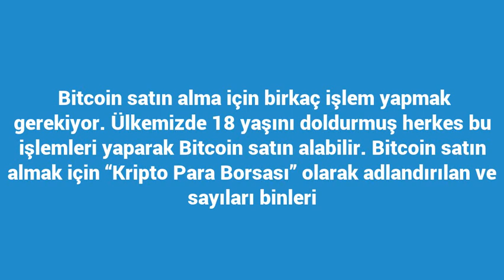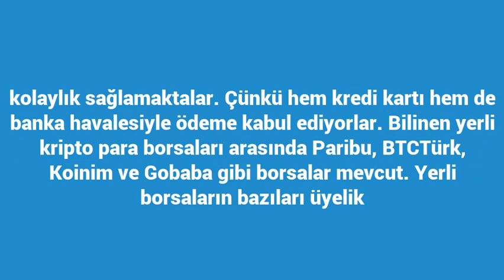Bitcoin Satın Alma Rehberi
Bitcoin satın alma için birkaç işlem yapmak gerekiyor. Ülkemizde 18 yaşını doldurmuş herkes bu işlemleri yaparak Bitcoin satın alabilir.
Kolaylık olması açısından ilk etapta Bitcoin almak için yerli borsalar tercih edilebilir. Bu borsalar hem Türkçe olmaları hem de Türk Bankaları ile çalışmaları sebebiyle kullanıcıya kolaylık sağlamaktalar. Çünkü hem kredi kartı hem de banka havalesiyle ödeme kabul ediyorlar. Bilinen yerli kripto para borsaları arasında Paribu, BTCTürk, Koinim ve Gobaba gibi borsalar mevcut. Yerli borsaların bazıları üyelik aşamasında sizden elinizde ki